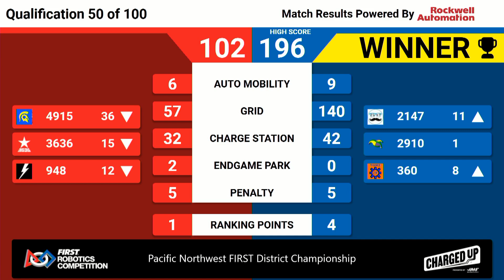Qualification 50 - 2023 Pacific Northwest FIRST District Championship